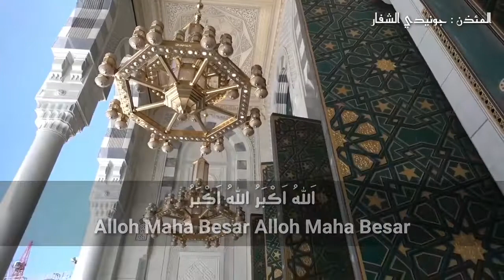ADZAN - MASJIDIL HAROM - MAKKAH - IDUL ADHA 1440 H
Muadzdzin :
Junaidi Asyafar

Tukang Edit Video :
Wak Jun

Video by :
hafidtravelvlog

Support by :
Rumah Tahsin dan Tahfidz Kamiliyah Palembang